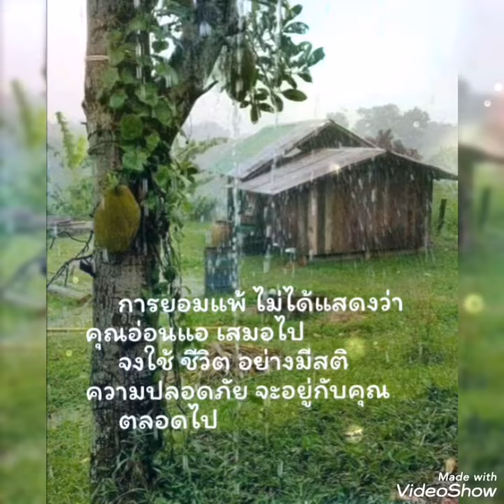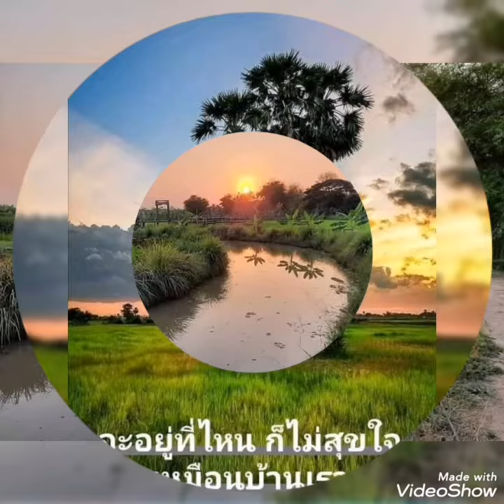สุดท้ายที่กรุงเทพ ฯ#.. สุนารี ราชสีมา